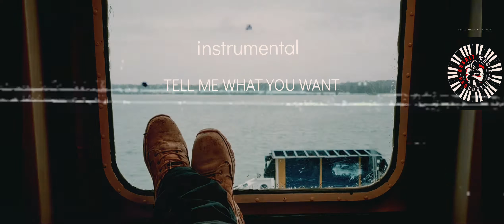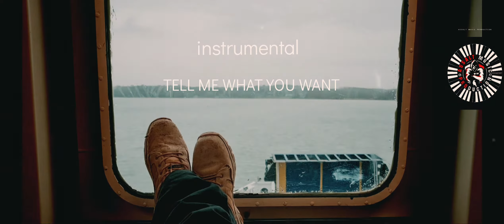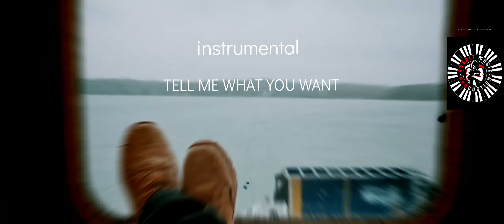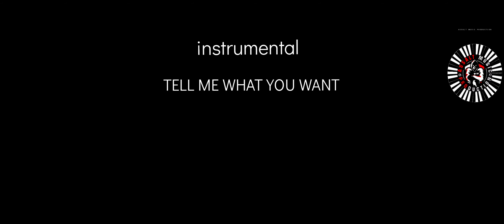ASSALT MUSIC PRODUCTION - TELL ME WHAT YOU WANT (2022 summer beats volume 1)